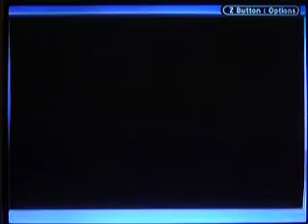Let's Play Power Rangers: Ninja Storm #8: Hunter Bradley's Mole Hunting Shootout!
Once again, that Terramole guy has caused trouble by digging underground. Thankfully, Hunter Bradley's gonna use his Thunder Gun to destroy him! Now let's kick some MOLE butt!